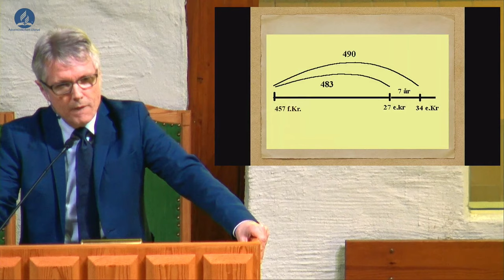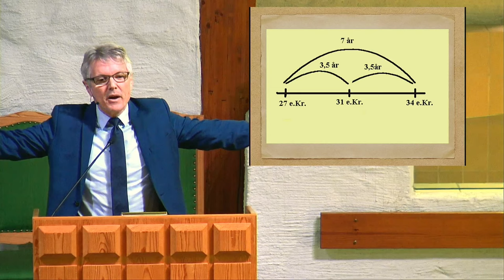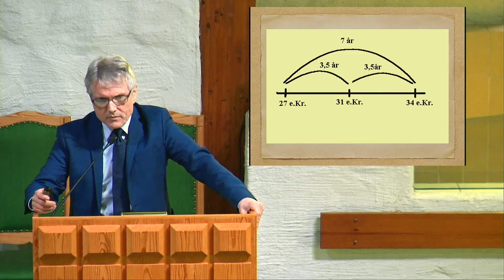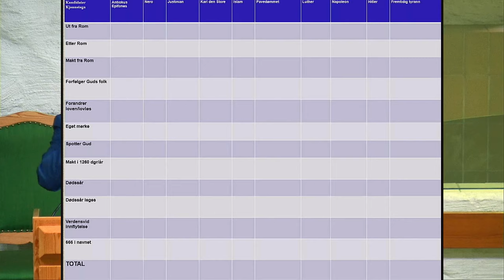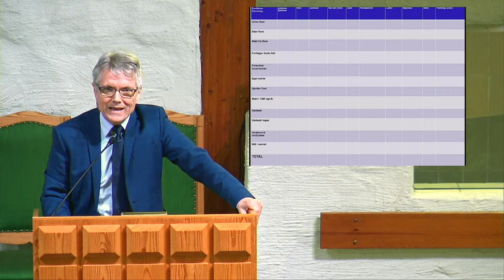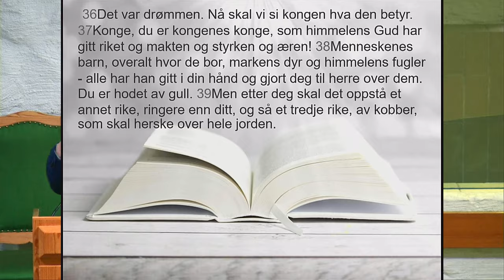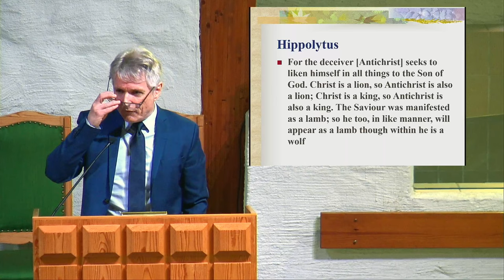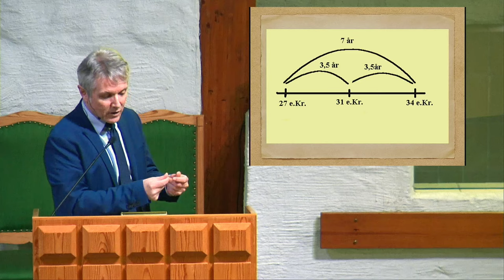Åpenbaringen 13 (Seminar - del 1 av 3) - Kenneth Jørgensen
Temaet for dette seminaret var "Åpenbaringen 13 - nesten helt oppfylt". Tittelen for dette møtet var "Kristus og Antikrist". Seminaret ble sendt fra Adventistkirken Ulsrud 25. april 2020.

Gå direkte til Kenneths tale 14:09